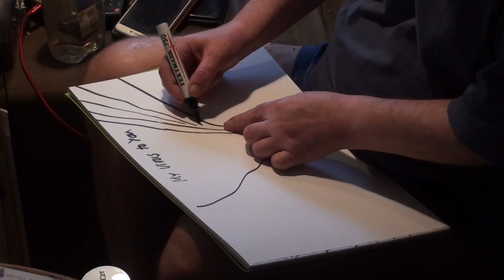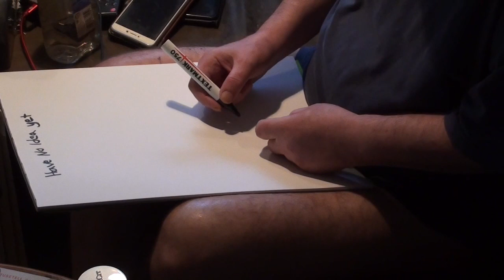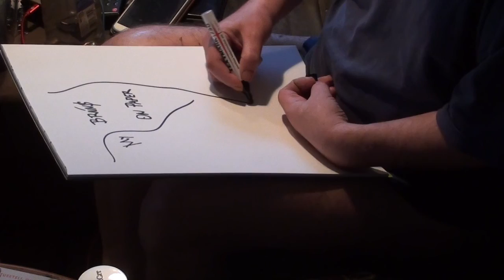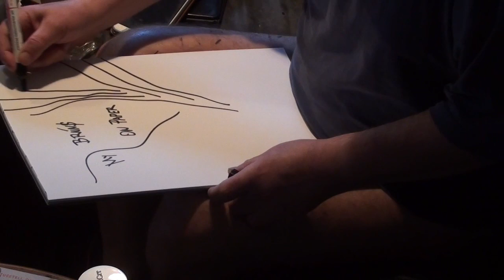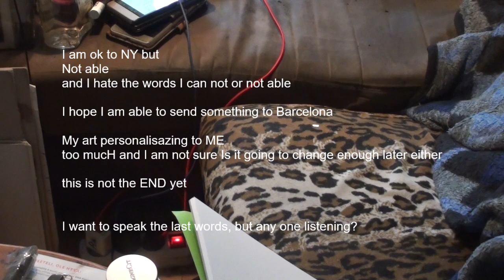My Brains into Your Brains - My Viruses to you on September 2nd 2020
My Brains into Your Brains - My Viruses to you on September 2nd 2020, automatic expressive marker drawings 2020 by pertti matikainen